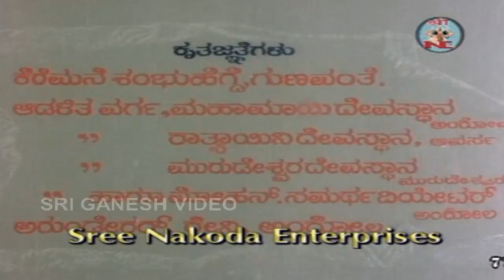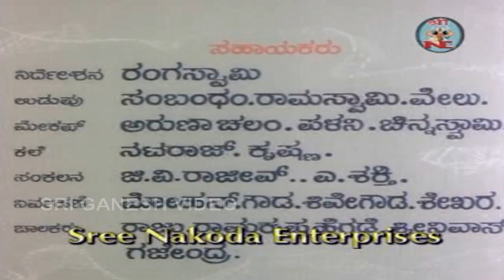Ambareesha Kannada Full Movie - Masanada hoovu Kannada Full Movie